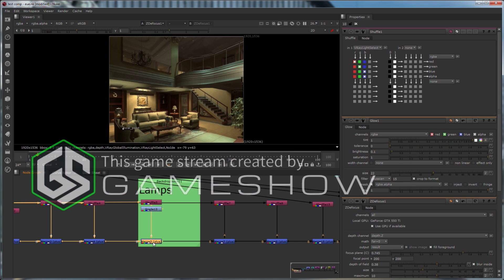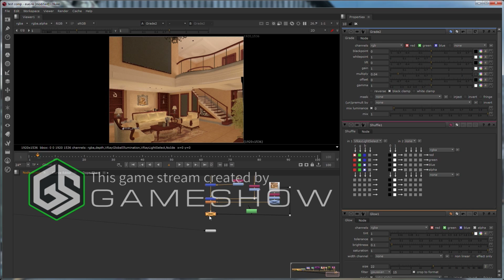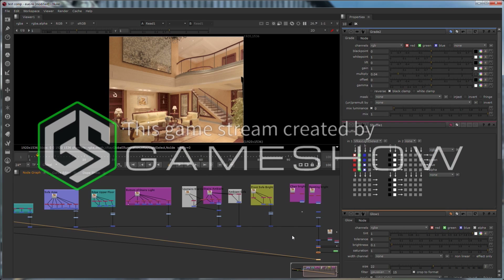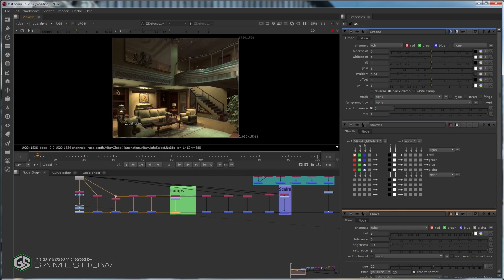Wayne Robson's Nuke for 3D Peeps Course (Test video)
This is just a video test of some capture software, mic setup etc. Apologies for the sniffing, but alas Wayneyboy has a cold.

Follow me for more videos and important updates!